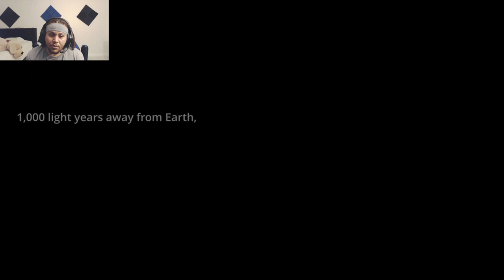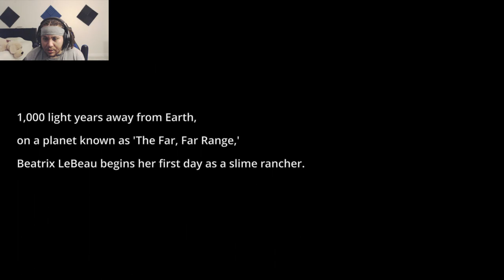Slime Rancher. New Sisters pick! Episode #1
Thank you so much for checking out this video!

Any support is truly appreciated!

Jnyce Gaming.Zombie Jr,Zombie jr.